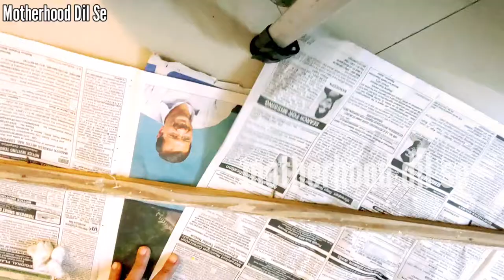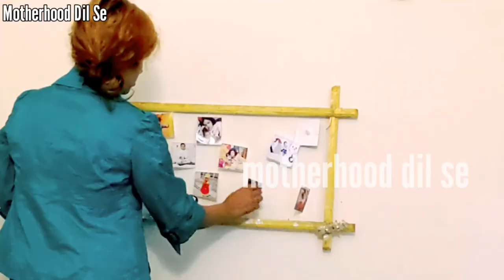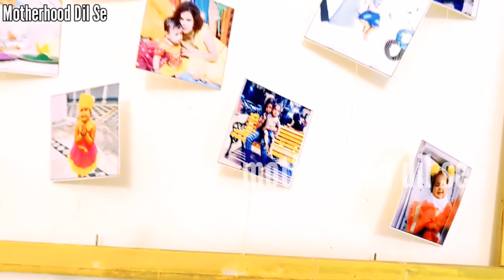A VERY UNIQUE IDEA OF MAKING PHOTO FRAME || MADE FOR MY DAUGHTERS ROOM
After so long time I made home decor video when I feel I need some mirch masala to my home then I make such kind of videos I hope you will like this video also
 ❣️❣️Motherhood Dil ❣️❣️

* vihana's Daily used Products *
1.  Baby Diapers
2.  Diaper Bag
3.  Waterproof Bed Protector Large
4.  Baby Wipes
5.  Diaper Rash Cream
6.  Sanitizer

* vihana's Bath/Skin Products *
1.  Baby silicon finger Teeth Brush
2.  Baby Body wash
3.  Baby Body Soap
4.  Baby Shampoo
5.  Baby body lotion after wash
6.  Baby Face Cream

* vihana's Massage Products *
1.  Almond Oil for Baby Massage
2.  Coconut Oil for Baby Massage
3.  Dabur laal Oil

* Vihana's Feeding Products *
1.  Baby Feeding Bottles
2.  Bottle cleaning brush
3.  Hot water bottle
4.  Baby Water Sipper
5.  Baby Bibs

* vihana's Medical Essential *
1.  Baby Nose Cleaner for Infants
2.  Thermometer

* vihana's Winter Warmer *
1.  Warmer for new born baby
2.  Baby Warm Wrapper

* Products for Mom *
1.  Lotion for Stretch Marks
2.  Nursing Cover for Breastfeeding